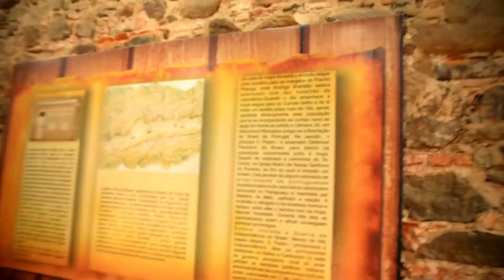Cachoeira e seu papel na Independência da Bahia | História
A história da Bahia é linda. Bora conhecer?

Hoje celebramos a Independência da Bahia. Mas, pra que ela acontecesse, foi necessário um esforço em conjunto, do qual a heróica Cidade de Cachoeira teve um papel fundamental. Você sabia?

Cachoeira teve sua independência em 25 de junho de 1822, o que culminou com a vitória das forças patrióticas para a Independência da Bahia, em 2 de julho de 1823, no âmbito da Crise do Antigo Sistema Colonial.

No vídeo, o célebre historiador cachoeirano Cacau Nascimento, narra um pouco dessa história, tão importante pra todos nós, baianos. Assista o vídeo até o final e descubra.

Lembra de deixar um ❤️like pra Mainha, que deu duro pra criar e editar esse conteúdo e trazer informações preciosas pra você. Mereço, né não?! E compartilhe pra que mais pessoas aprendam junto com a gente 🤗